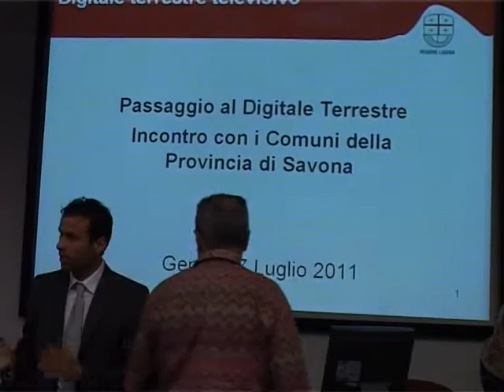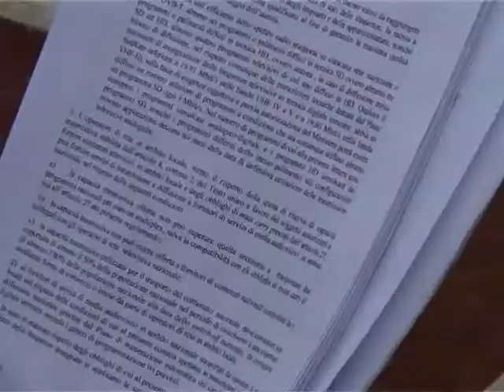DIGITALE TERRESTRE IN LIGURIA:P.M.TOSELLI